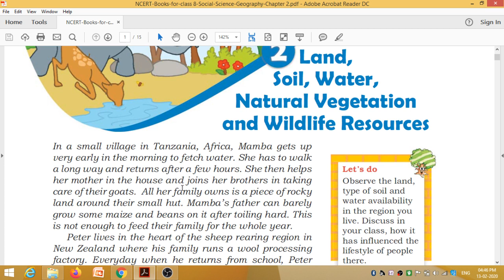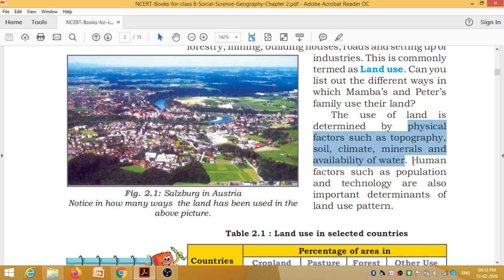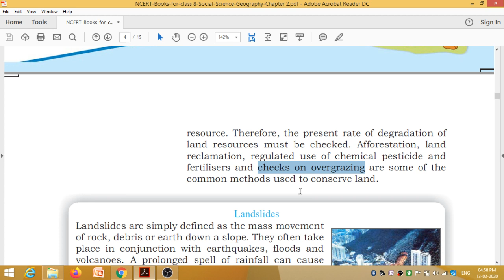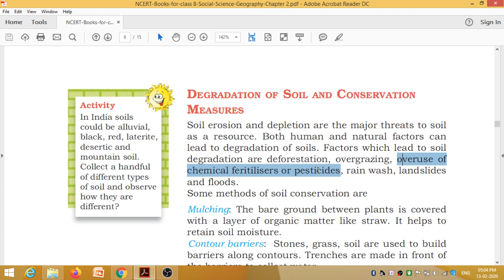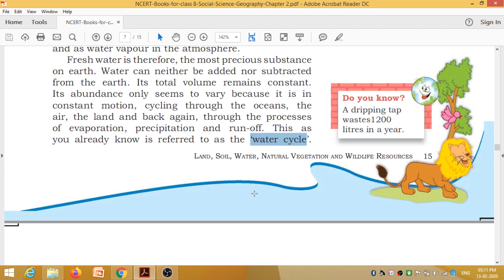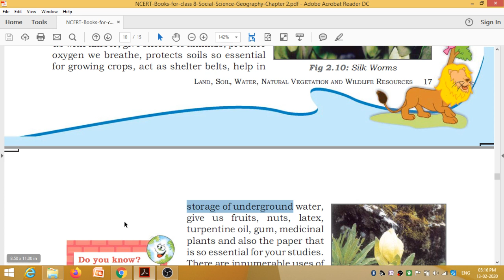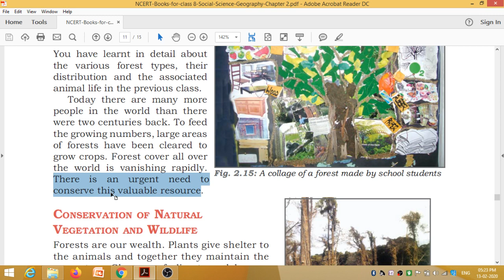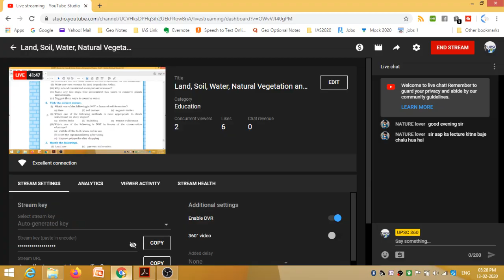Land, Soil, Water, Natural Vegetation and Wildlife Resource, Geography NCERT, Class -8, L-2